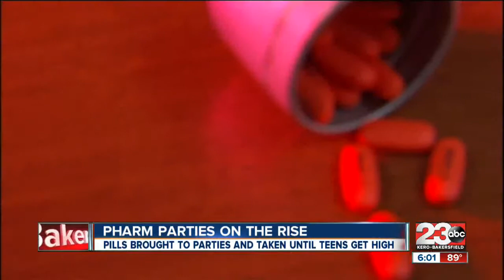Kern County officials: "pharm" parties on the rise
According to Kern County officials, "pharm" parties continue to be a problem amongst teenagers around the county.